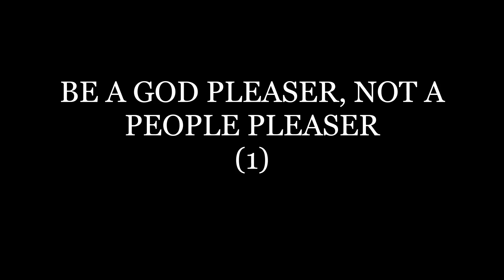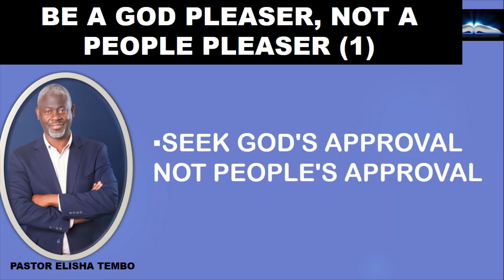BE A GOD PLEASER, NOT A PEOPLE PLEASER (1) Pastor Elisha Tembo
BE A GOD PLEASER,  NOT A PEOPLE PLEASER  (1) Pastor Elisha Tembo @sticktoyourbibleblogwithpa4359
Galatians 1:10